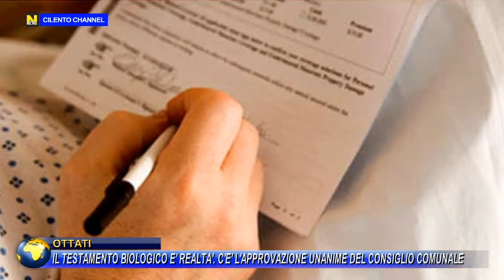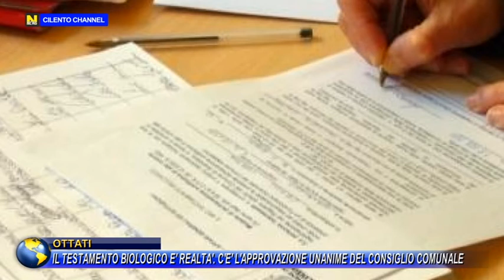OTTATI, IL TESTAMENTO BIOLOGICO E' REALTA' : C'E' L'APPROVAZIONE UNANIME DEL CONSIGLIO COMUNALE.